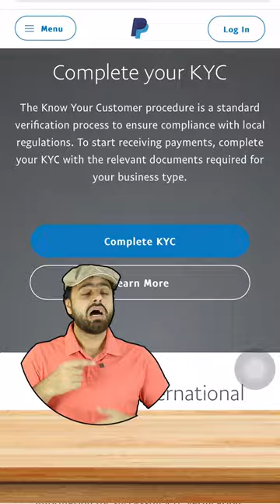Paypal kya hai? How does it work? Paypal Account | Dr. Ujjwal Chugh🔥